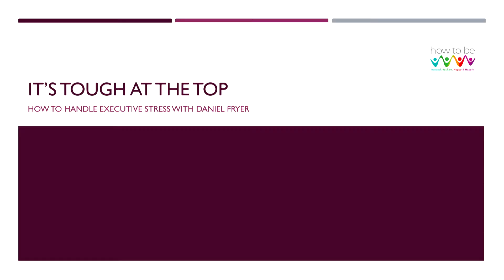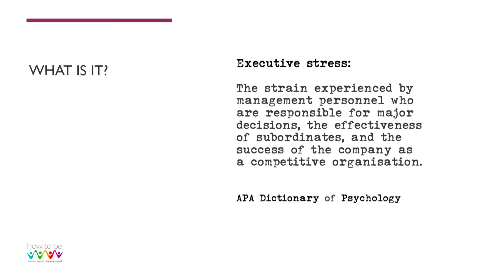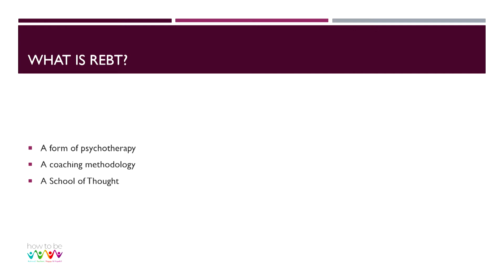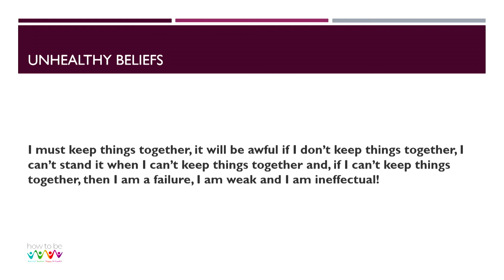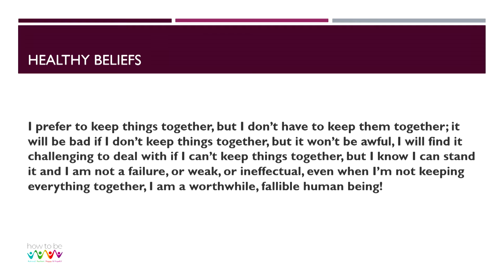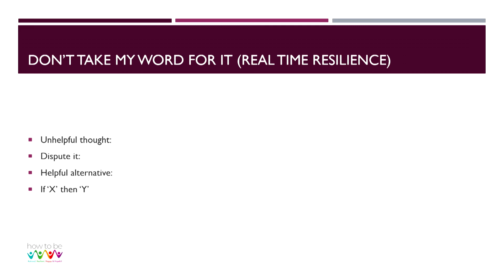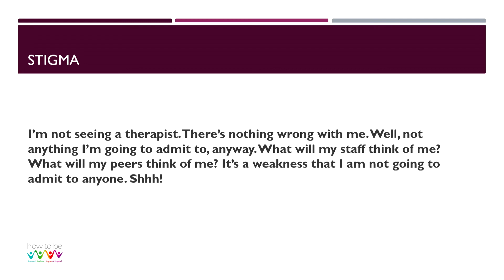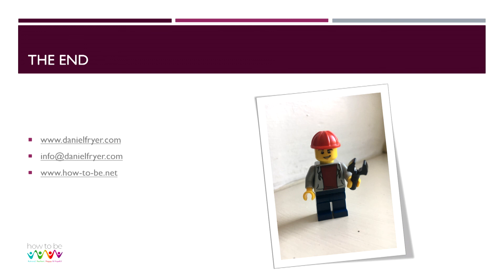It's Tough At The Top: How To Handle Executive Stress - DANIEL FRYER